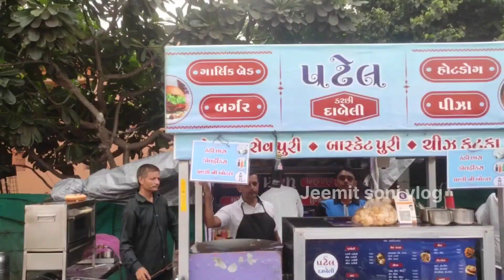રાજકોટ ની ફેમસ પટેલ ની કચ્છી દાબેલી | દાબેલી પિઝા dabeli katchi dabeli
પટેલ કચ્છી દાબેલી
ભક્તિ નગર સર્કલ ખાવ ગલી મેઘાણી રંગભવન ની સામે mo..9824730093

Rajkot dabeli
dhamabhai dabeli Rajkot
binharif dabeli
kacchi Dabeli Rajkot
rajkot 5rs dabeli
Sai dabeli
ashapura dabeli
shiv dabeli
dabeliwala dabeli
rajkot food dabeli